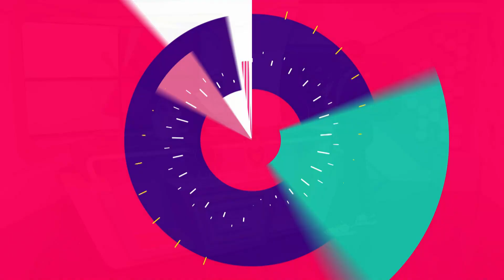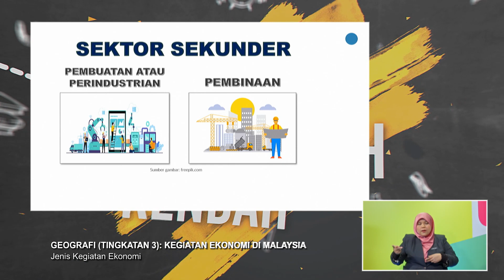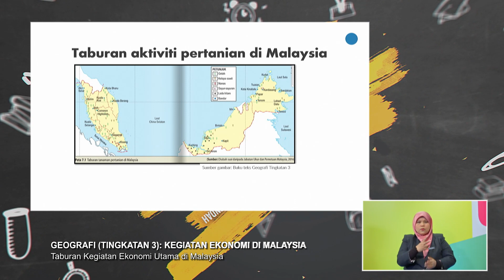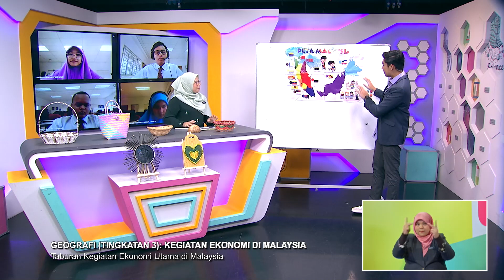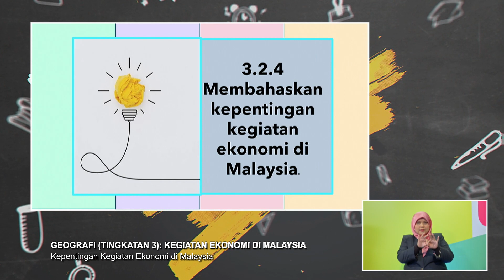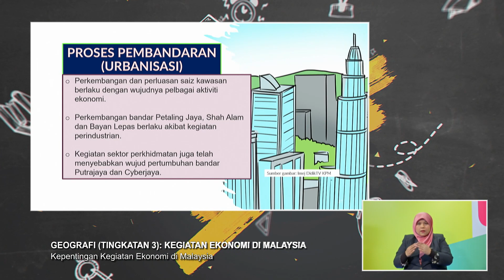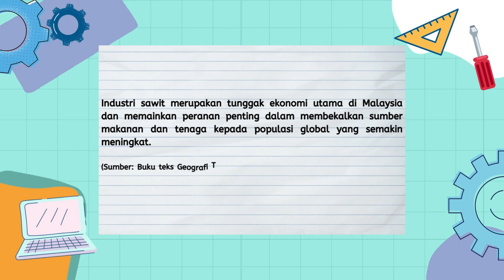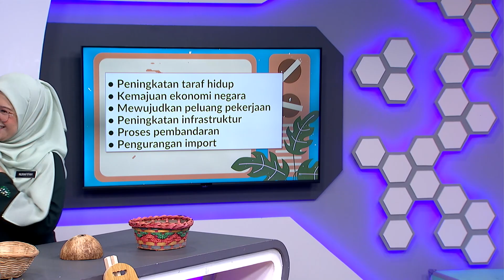DidikTV Men Ren 2022 Ep 82 Geografi Tingkatan 3 Kegiatan Ekonomi Di Malaysia